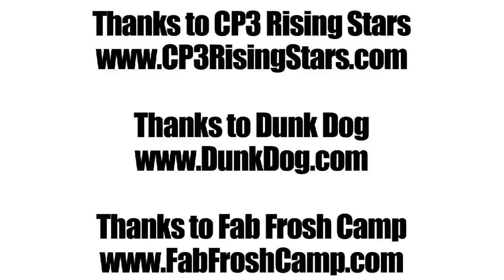Simi Shittu Canada's Next Young Star - Freshman Drawing Andrew Wiggins Comparisons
Simi Shittu is a 6'7 freshman who is one of Canada's rising stars.  Naturally every rising Canadian star will be compared to Andrew Wiggins, and the athleticism and promise that Simi Shittu has shown has made many mention the 15 year old in the same breathe as Wiggins.  Simi is lightning quick in transition, finishes above the rim consistently, and already holds offers from Baylor, Kansas State, New Mexico, and Illinois.  While it's very premature to compare Simi Shittu to the #1 pick in the NBA Draft many are still calling him the Next Andrew Wiggins.  The Class of 2018 Prospect has said that he is inspired by players like Wiggins and Anthony Bennett and seeing them in the NBA makes him work harder.  No matter what others say Simi Shittu will keep working on his game "I have to focus on myself and not get caught up in the media."  Good luck young fella!!!